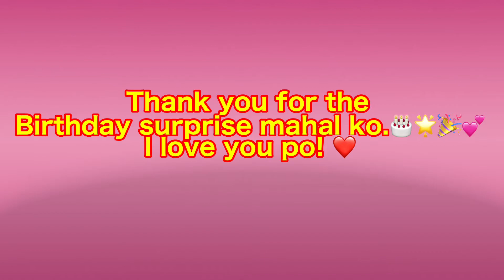Happy Birthday To Me!🎂🎉💕 Thanks for the Birthday surprise mahal ko. #37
Happy Birthday To Me!🎂🎉💕 Thanks for the Birthday surprise mahal ko.